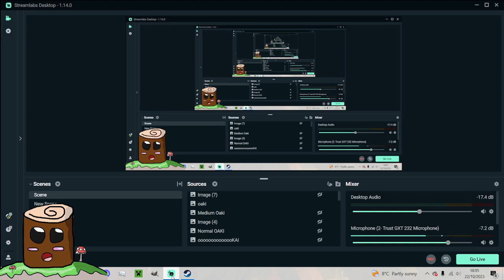Dododoo - Random Singing By TenkoBerry